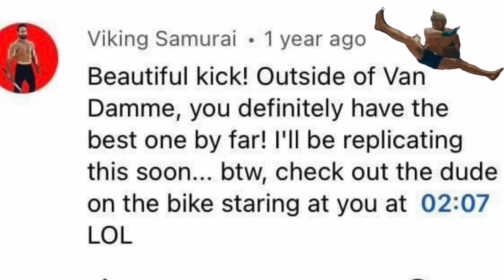Van Damme BLOODSPORT VS The Last Kumite (Aka BLOODSPORT RIP-OFF) | JCVD DESTROYS Stupid B-Movie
BloodsportVanDammeVSLastKumite MediocreMartialArtsExposed VanDammeDestroysRipOffMovie | Who Kicks Beter ? 360 Helicopter🚁KICK: Bloodsport VS The Last Kumite @JCVDWorld @thelastkumite @BIoodSportMMA @CynthiaRothrockChannel @remybonjasky8762 @KARATEbyJesse @MexicanMartialArts @joerogan